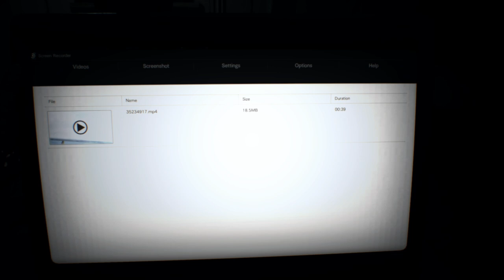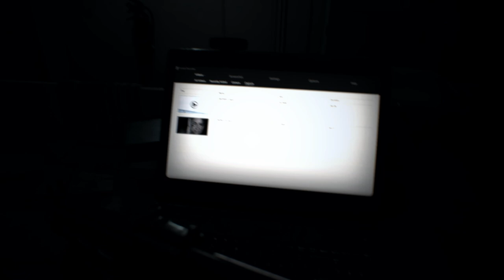- Let's Play A Game - Resident Evil 7 - Biohazard 7 - Part 3 -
Streaming depuis Janvier 2018 / Streaming since January 2018